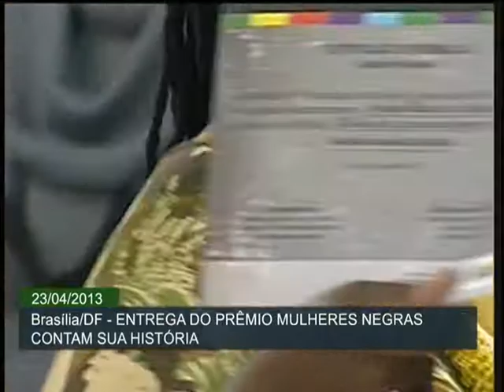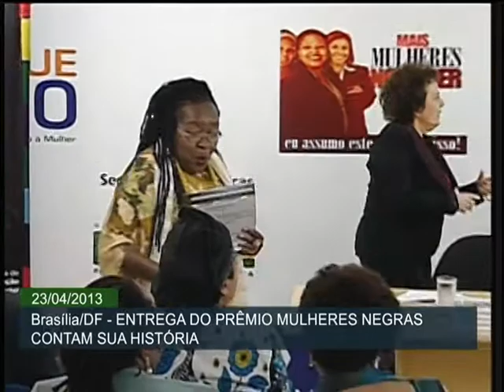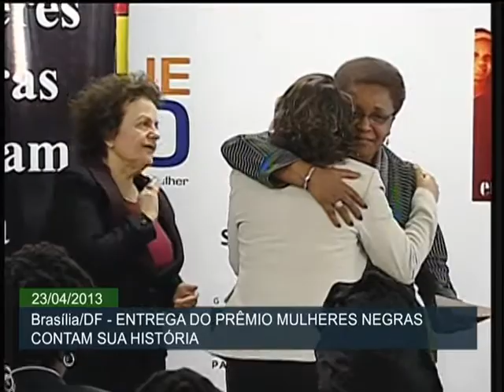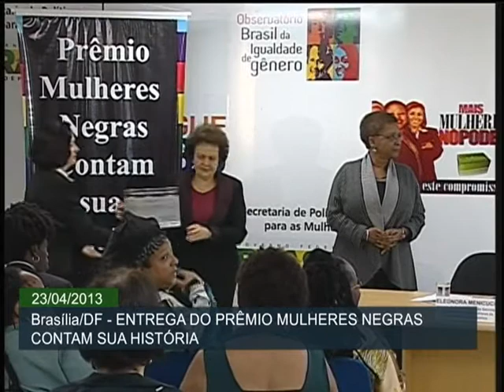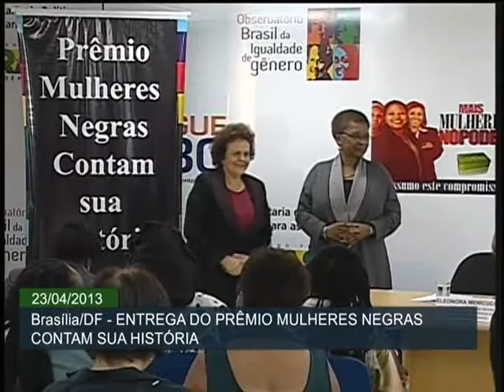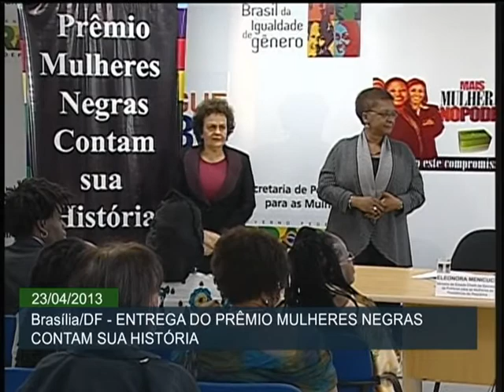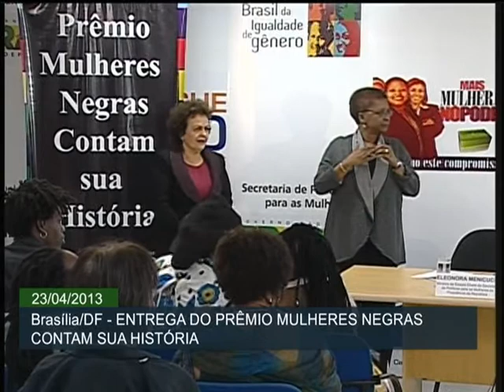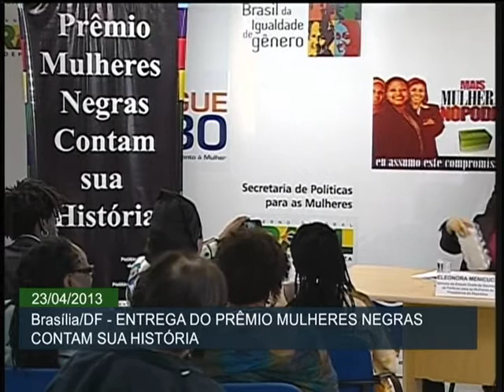Prêmio recebe mais de 500 inscrições e reconhece histórias de mulheres negras brasileiras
ATIVIDADES DO GOVERNO - 23.04.13: O Prêmio "Mulheres Negras Contam Sua História", que foi entregue nesta terça-feira (23), em Brasília, recebeu mais de 500 inscrições. A iniciativa é um concurso de redação que tem o objetivo de estimular a reflexão sobre as desigualdades vividas no dia-a-dia. Veja cerimônia na íntegra. que contou com as ministras Eleonora Menicucci, da Secretaria de Políticas para as Mulheres (SPM), e Luiza Bairros, da Secretaria de Políticas de Promoção da Igualdade Racial (Seppir).